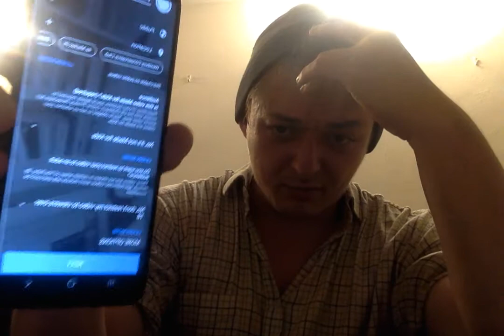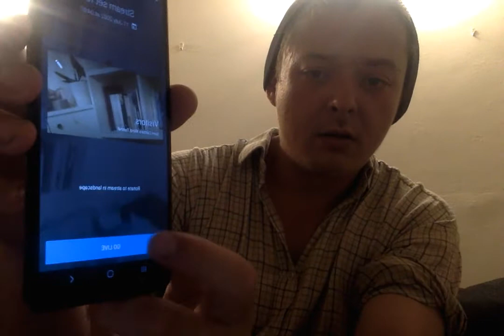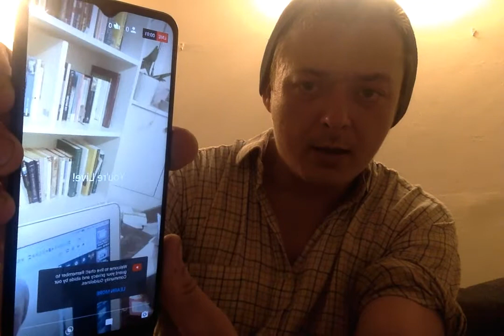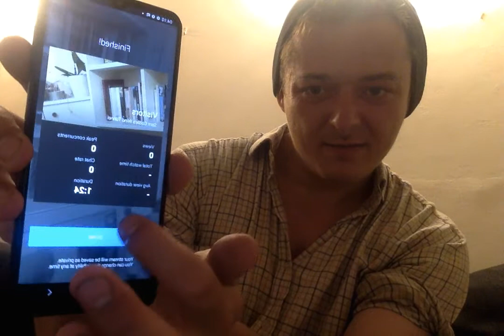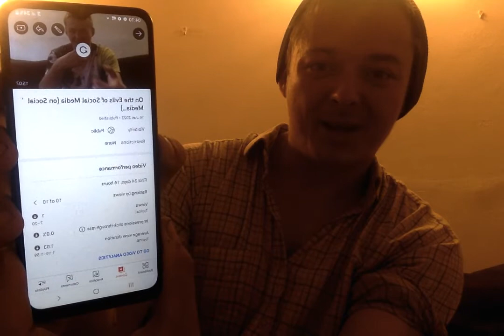Phone Getting Hacked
The last two minutes are the best bit. I'm now more convinced that these hackers are working for private individuals and not the state; my Macbook has been unaffected, and the government would, obviously, be able to interfere with it if they were so inclined.